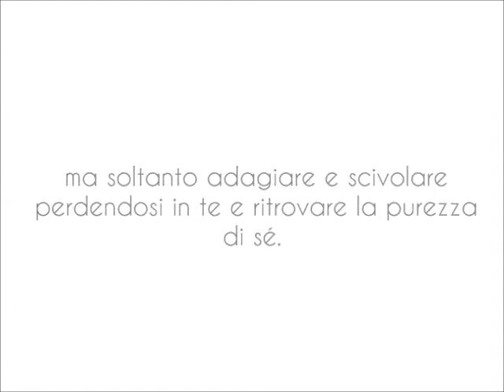Adele Di Martino Mare